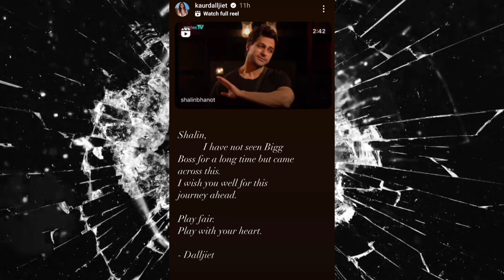Dalljiet kaur supported Shalin bhanot ? | BB16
biggboss 16
biggboss 16 promo
biggboss 16 live
biggboss 16 new promo
biggboss 16 today promo
biggboss 16 today episode
biggboss 16 latest promo
biggboss 16 live today
biggboss 16 today
biggboss season 16
priyankit dance
tejran dance
sumbul tauqeer dance
tejran , priyankit
bollywood news latest today
news bollywood